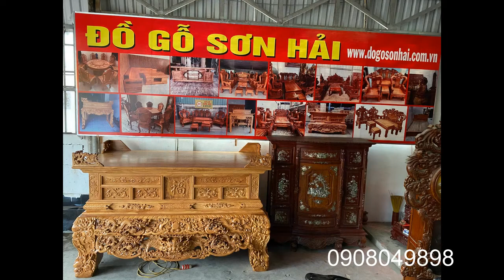SẬP THỜ VIPP CHO KHÁCH